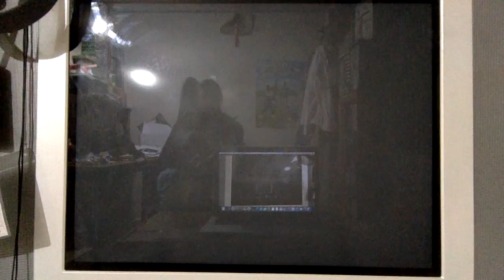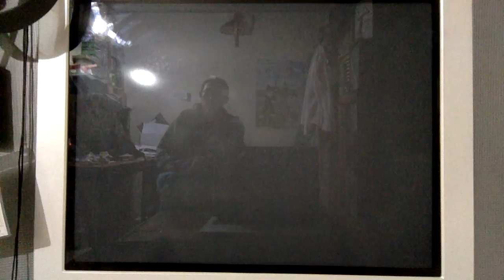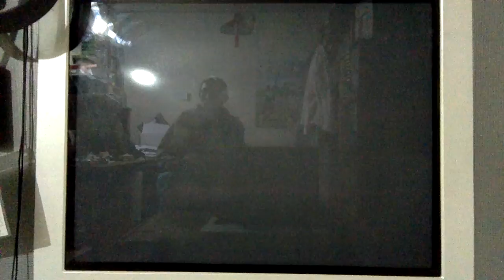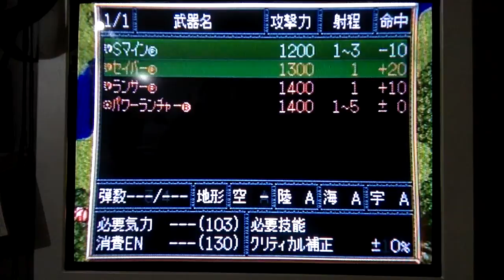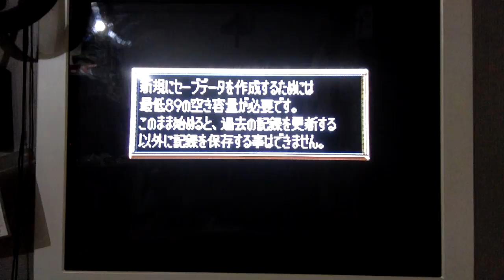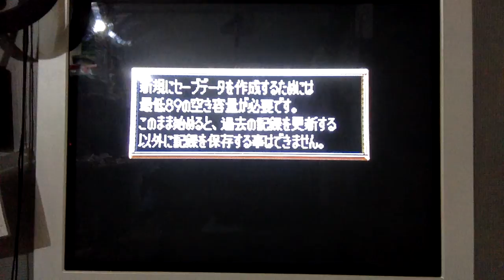[Cap.Jang Game] スーパーロボット大戦F 21話8 ジャブロー侵入（前） Super Robot Wars F SEGA Saturn